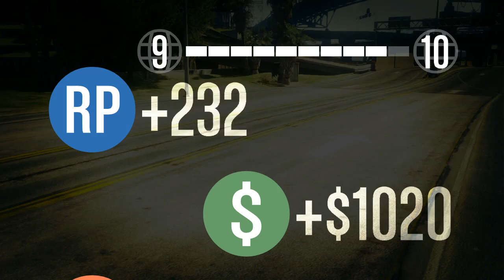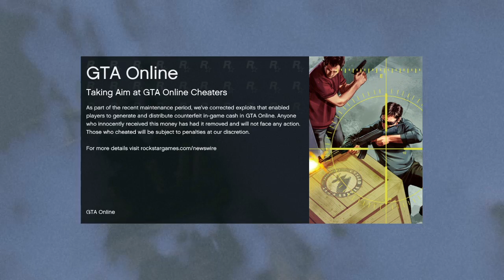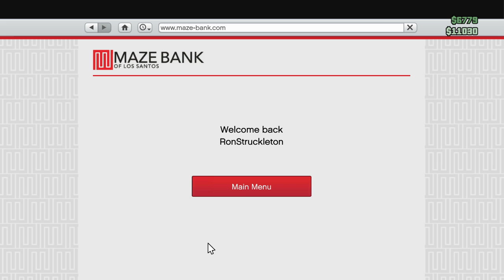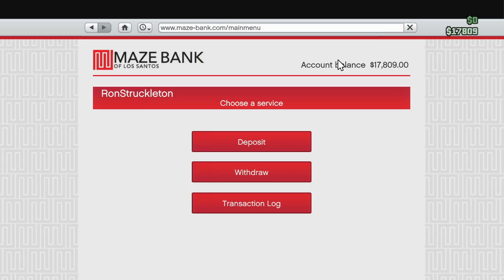Screwing Around in GTA Online Pt10 w/ Kootra and Danz "TEAM DEATHMATCH"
I hop into GTA Online with some friends and share in some weird, random, crazy adventures! Won't you join us?